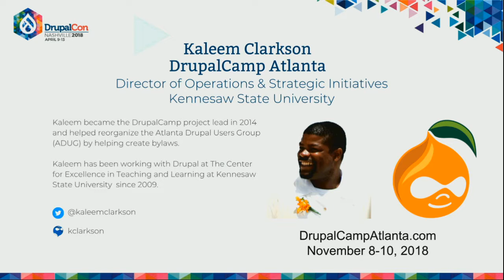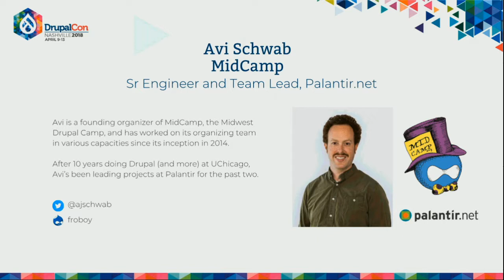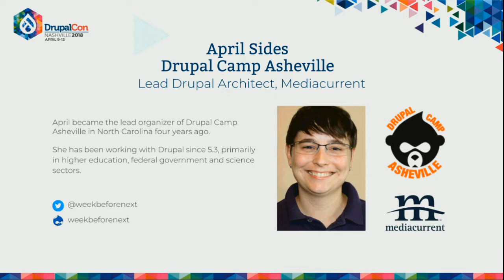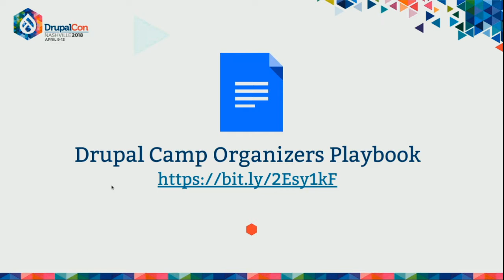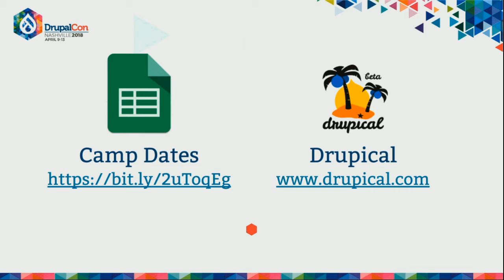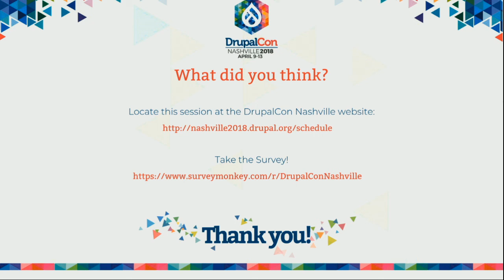DrupalCon Nashville 2018: Community Convos: Camp Organizing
A community conversation is a space for community initiatives to discuss what they're working on with the community.

This conversation is a space for camp organizers (and attendees) to discuss:

venue selection
volunteering and organizing
budgeting
camp sizes
event production
marketing and promotion
session programming
the camp website
swag